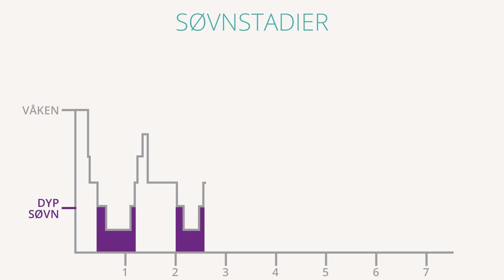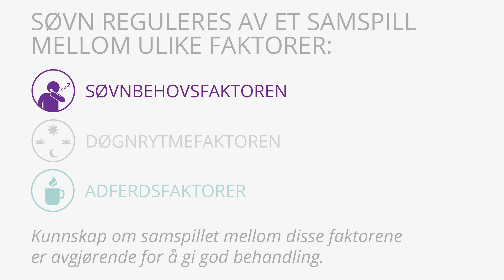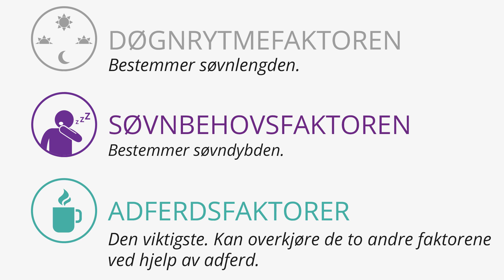Søvnstadier og søvnregulering